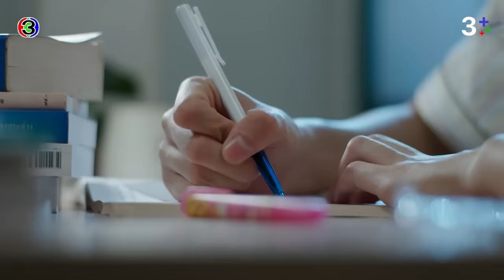FIN | ถ้าพ่อของเด็กไม่ใช่นัท หรือว่าจะเป็น... | พรชีวัน EP.6 | 3Plus